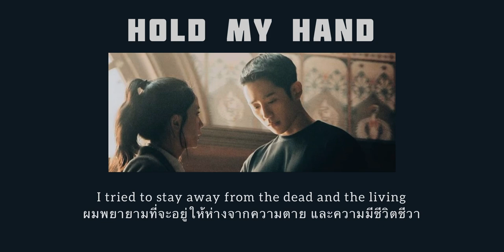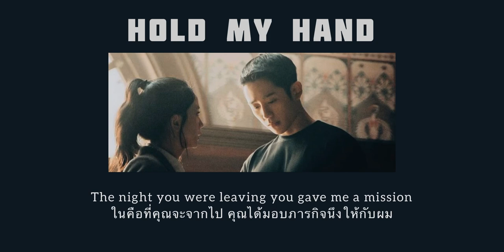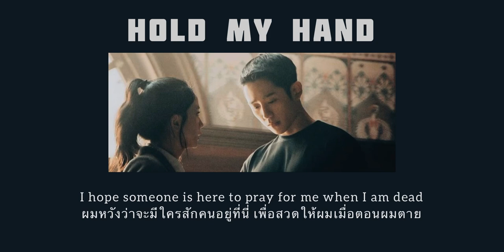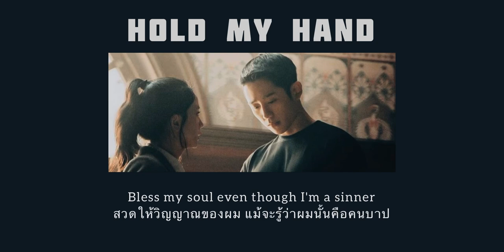[THAISUB] Hold my hand - Lukas Graham